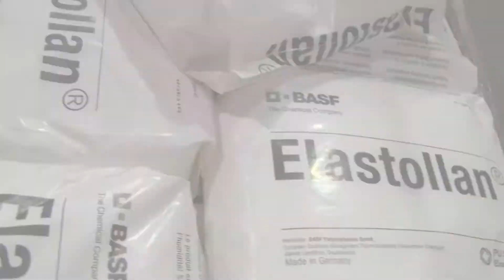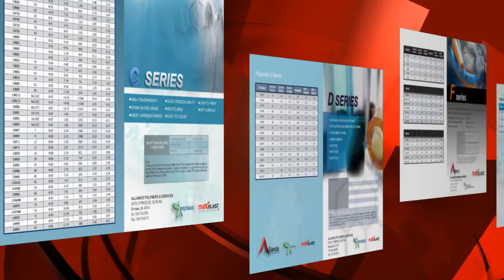Thermoplastic Elastomers TPE Supplier - Alliance Polymers & Services (APS) - We Talk TPE! - NPE 2012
Alliance Polymers & Services, a totally different elastomers sales, distribution, inventory and technical support company. We offer the knowledge of all thermoplastic elastomers (TPE) and thermoplastic polyurethanes (TPU). Make us your elastomers resource!.